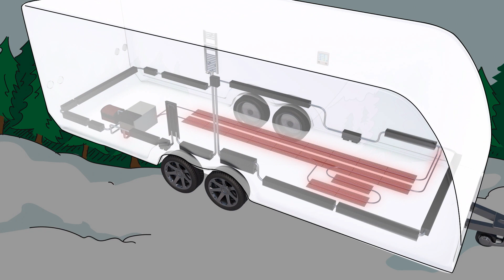Alde Isıtma Sistemi Tanıtım Videosu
Neden “Alde Isıtma Sistemi”ni seçmelisiniz?

Çünkü, size tüm yıl boyunca her türlü hava koşulunda en iyi konforu sessiz bir şekilde sağlar. “Alde Isıtma Sistemi”nin temel ögesi ısıtılmış glikol sıvısıdır. Bu sıvı, karavan ve motokaravanınızın içindeki borular ve konvektör x aracılığıyla tüm alanda dolaştırılır. Sıcak hava, soğuk havadan daha hafif olduğu için mobilyalar ve duvar arasında bırakılan boşluklardan süzülerek yükselir; böylece pencerelerin önünde termal bir bariyer oluşturur. Isınan hava, tavana ulaşıp soğuduğunda tekrar yere çöker. Bu dönüşüm ortamda sessiz ve toz kaldırmadan gerçekleşir.

Isıtma sisteminin kalbi “Alde”nin kazanıdır.  LPG veya şebeke elektriği ile hizmet veren küçük mucize diyebiliriz. “Alde Isıtma Sistemi” hem duş hem de bulaşık için ihtiyacınız olan sıcak suyu da sağlamaktadır. Bu sistemin, merkezi ısıtma ve sıcak su konforuna ilave olarak başka avantajları da vardır. Herkes duştan sonra sıcak havluya sarılmak ister ve “Alde”nin havlu radyatörleri, herhangi ekstra bir kontrole ihtiyaç duymadan ana ısıtma devresine kolayca bağlanır. Etkileyici değil mi?
Yerden ısıtma, karavanınızda veya motokaravanınızda yalın ayak konforu sağlar ve geri kalan ısıtmayı da daha ekonomik hale getirir. Zeminde ısıyı yaymak için, plastik alüminyum borular ve delikli plakalar ustaca kullanılır. Motokaravan sürücüleri ve yolcuları için ısıtmalı bir paspas, yolculuğu daha keyifli bir hale getirir. Sağlam bir boru bobini içeren ısıtmalı paspas, neredeyse hiçbir çaba harcamadan ana ısıtma devresine dahil olur.
 Motokaravanınız varsa “Alde”nin opsiyonel ısı dönüşümü ile hem para tasarrufu yapar hem de çevreyi korursunuz. Isı dönüştürücü sistem, merkezi ısıtma ve sıcak suyunuz için aracınızın motorundan çıkan atık ısıyı kullanır; hatta soğuk bir sabahta aracınızı çalıştırmadan önce motoru da ısıtabilir. “Alde Isıtma Sistemi”; kullanıcı dostu, modern ve renkli tasarlanmış simgelere sahip dokunmatik bir ekran tarafından kontrol edilir. Temel işlevlerin tümüne ana menüden erişilebilir ve bulunduğunuz konuma göre sistemin gelişmiş ayarlarını keşfetmeniz gerekebilir.

“Alde”’nin olağanüstü ısıtma konforuna HOŞGELDİNİZ!!!